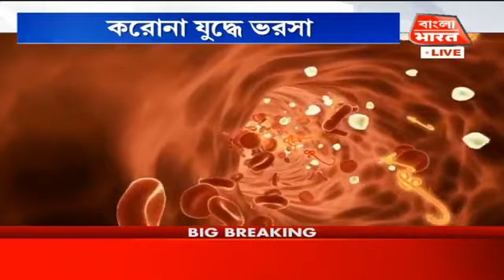Dr.Binayak Deb - Plasma therapy and Vaccines in Covid-19